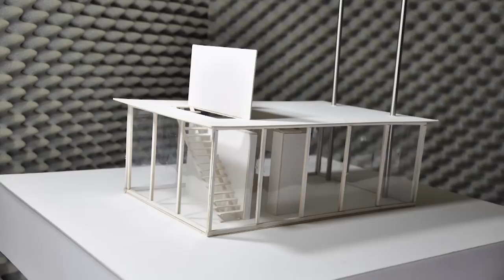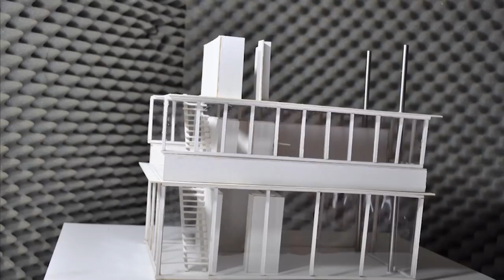Tezuka Architects - Wall less house Model (Maketa)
A model of the wall less house by tezuka Architects - created by Mihail Namiciev and Andrej Cilkov for our final project (1st year) on Architectural planning/design.

Model - Timelapse shot with Nikon D90
Working - Timelapse show with Nikon D60
Premier Pro Cs6+Photoshop Cs6 used for editting.
Song - Nu jazz Quantic